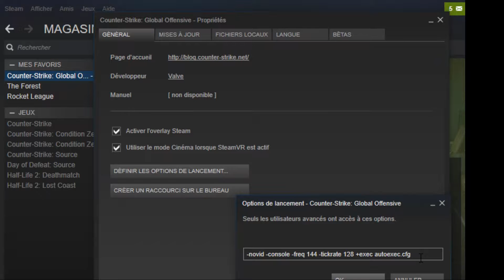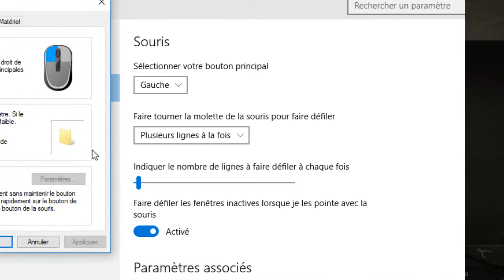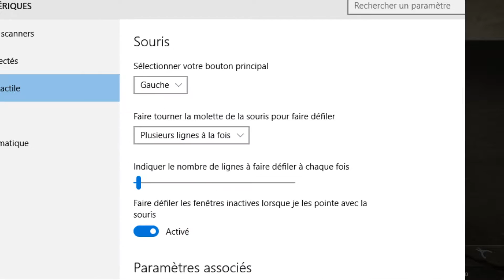[Tuto] CS:GO - CONFIGURATION DU JEU DE A à Z : Parametre Vidéo & Audio - Guide FR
Tu es débutants sur cs:go et tu veux t'entraîner comme un pro ? D'abord configure ton jeu comme lui après entraîne toi et soit patient ! Tout viens avec le temps. Sur ma chaîne tu retrouveras du gameplay, des tutoriels et des best Of de CS:GO pour se marrer et apprendre alors hésites pas ! On est là pour s'amuser mais aussi progresser c'est pourquoi si tu as des questions hésites pas non plus, je prendrai le temps de te répondre personnellement. Avis à tous les joueurs qui veulent Rank up et s'entraîner, il faut bien régler son jeu, son window et être rigoureux.

Mes astuces & mes conseils pour trouver sa sensibilité :   [5:10] min

Qu'es-ce que la Sskai TV ?

Des vidéos drôles, des astuces et des conseils sur tes jeux vidéos préférés tous les jours !

Je compte sur toi pour continuer mon aventure !

Pour cela tu peux me soutenir gratuitement et facilement de plusieurs façons :

- Clique sur Le fameux Pouce "J'aime" pour le référencement qui fera de moi un idiot à casquette célèbre ! Tu peux aussi t'embêter à cliquer sur le Pouce "J'aime pas" mais ça change rien au référencement de la vidéo.

- Copie/Colle L’URL des vidéos que tu préfères et partagent les à tes amis sur Facebook !

- Écris moi un petit commentaire pour m'encourager, me faire marrer ou me partager des conseils pour m'améliorer ! Les commentaires bêtes et méchants je n'y prête pas attention mais libre à toi de perdre ton temps.

J'espère que mon travail te plaît, je débute, j'ai conscience que mes vidéos sont loin d'êtres parfaites et je suis désolé si je t'ai fais perdre ton temps.

Je remercie sincèrement du fond du cœur tous ceux qui m'aideront à poursuivre mon aventure.

Vidéo YouTube Tutoriel Gaming Counter Strike Global Offensive 2016